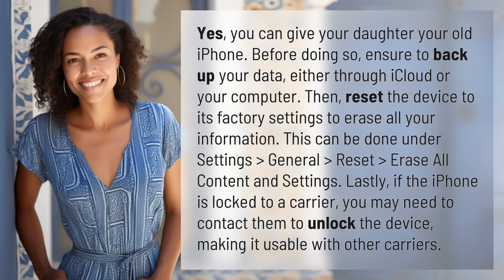Can I give my daughter my old iPhone?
Handing Down Your iPhone: A Step-by-Step Guide 👉 iPhone Hand-Me-Downs 👉 Learn how to safely and effectively pass down your old iPhone to your daughter with these simple steps. Don't forget to back up your data, reset the device, and unlock it from the carrier if necessary!

Laura S. Harris (2024, April 5.) Can I give my daughter my old iPhone?
    🌐 AskAbout.video